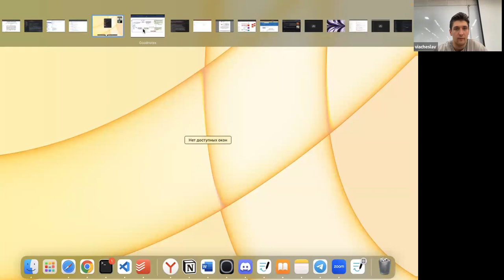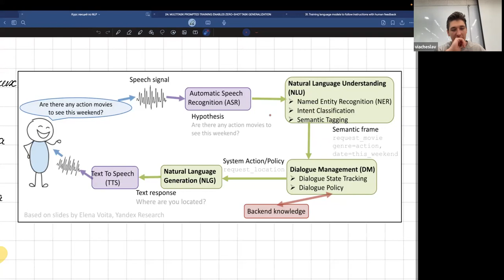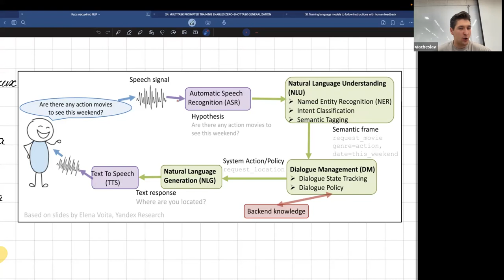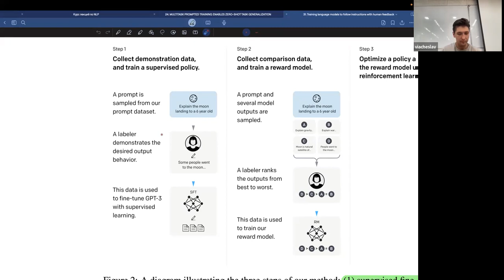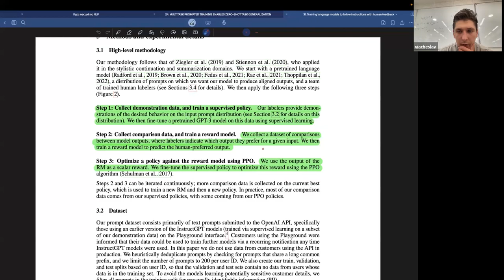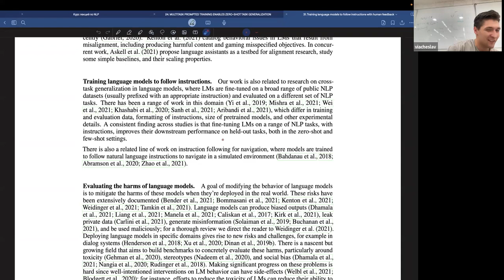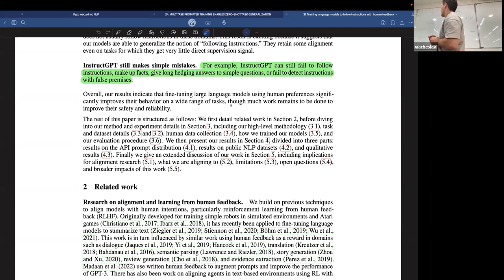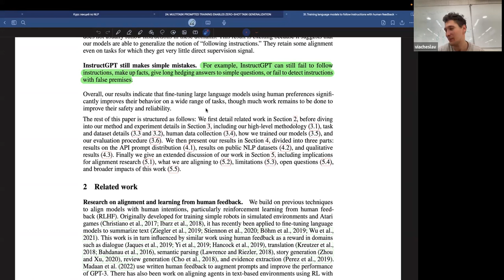Глубинное обучение для текстовых данных — лекция 11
Курс «Глубинное обучение для текстовых данных», ПМИ НИУ ВШЭ

Лектор — Вячеслав Мещанинов